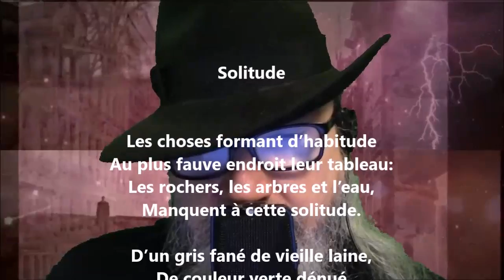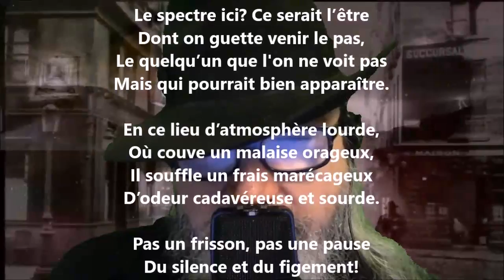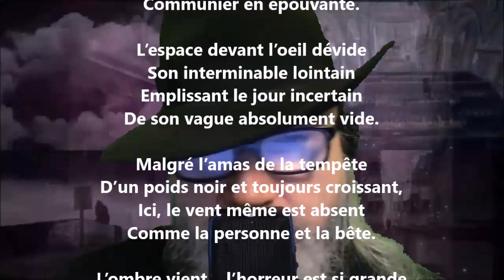Solitude - Maurice Rollinat lu par Yvon Jean